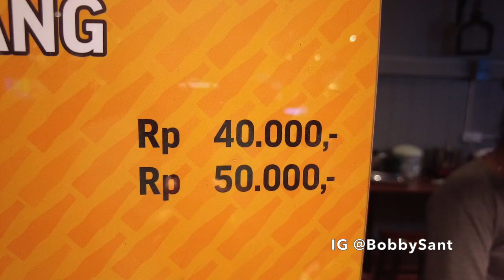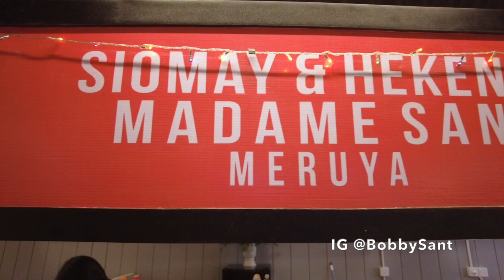SIOMAY BABI PILIHAN TIRTA LIE DI GANDARIA CITY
Yang suka siomay babi kudu mampir ke Gandaria City di lantai 2 karena ada Tirta Lie's Food Station.